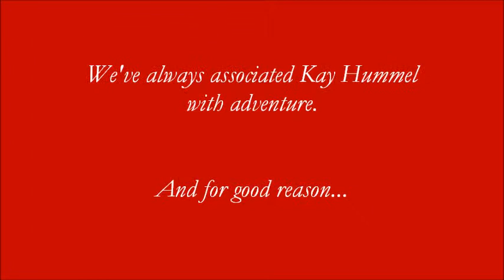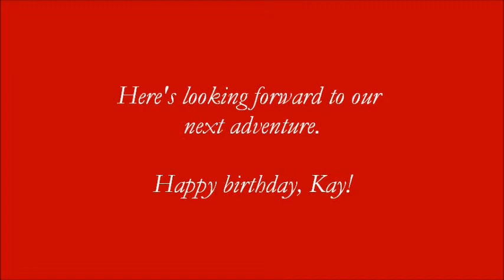Kay Hummel Birthday